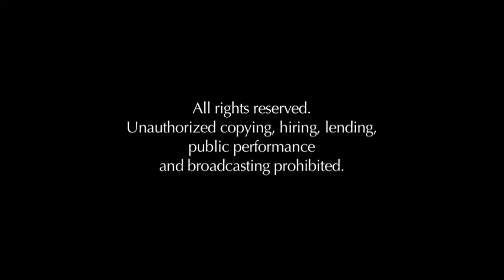Karlheinz Stockhausen - YPSILON (1989) für Klarinette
Petra Stump-Linshalm - Clarinet

YPSILON für ein Melodie-Instrument mit Mikro-Tönen
Für das ca. 9 Minuten dauernde Werk sind 16 Tonhöhen notiert, von denen die 5. Tonhöhe von unten ein as'' (klingend) ist, und die Intervalle zwischen den Tonhöhen "möglichst klein, aber deutlich" sein sollen. Das sind die "veränderlichen Größen", die vom Instrument und Spieler abhängen.

Mit freundlicher Genehmigung der Stockhausen Stiftung!
Partitur und CDs (mit Aufnahmen von Suzanne Stephens und Kathinka Pasveer) erhältlich